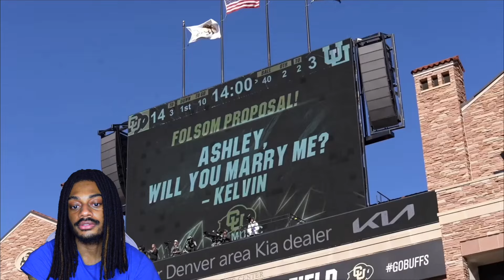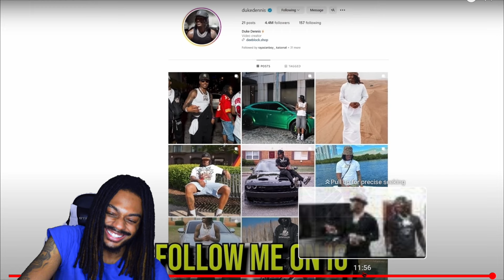Duke Dennis Meets Sexxy Red and Kevin Gates🤣